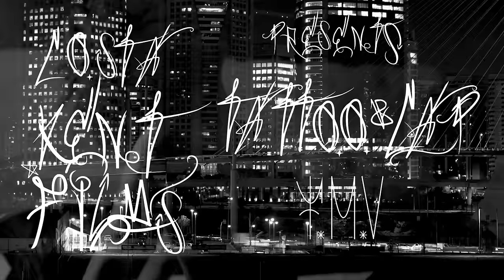Tattoo e Cap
O clipe do single “Tattoo e Cap” revela toda a atitude e personalidade da Família MV, formada por Mateus Verdelho, Diamante, Mael Maria e DJ Nizz. A música possui um refrão marcante e um beat pesado, mostrando todo o estilo da Família MV. O vídeo, em clima de fashion film, tem a produção da Costa Kent Films e mostra muitas referências da FMV na cidade de São Paulo.